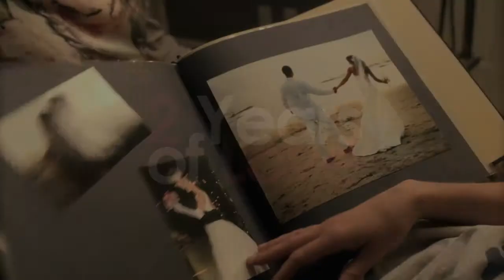2 Years Of Love - Trailer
2 Years Of Love - Trailer